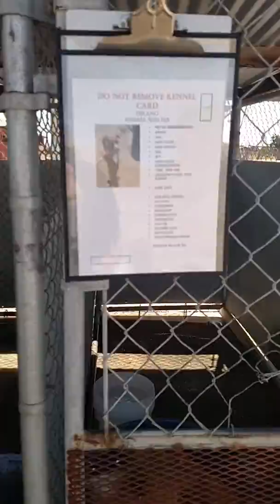Delano shelter 6/20 back west kennels